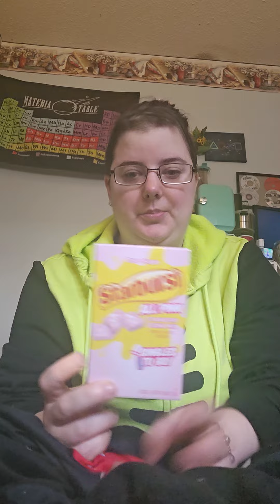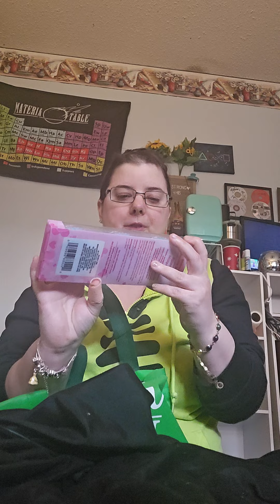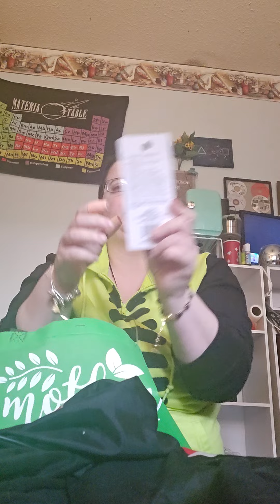Dollar Tree Haul!! ($30)